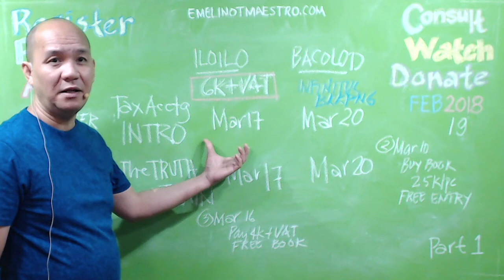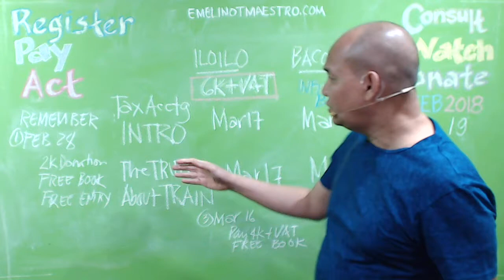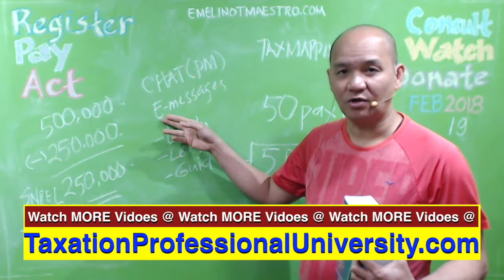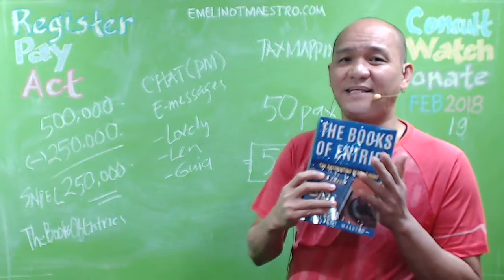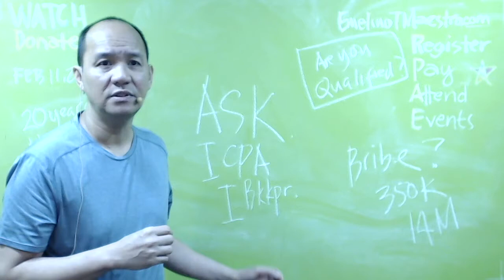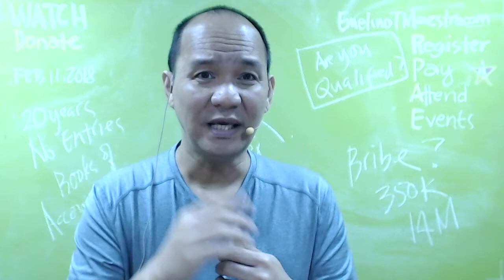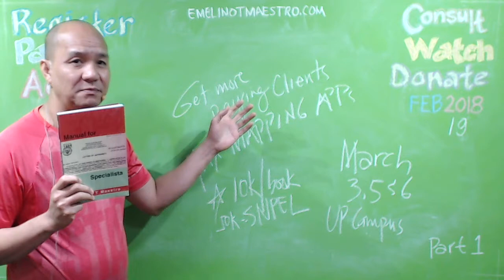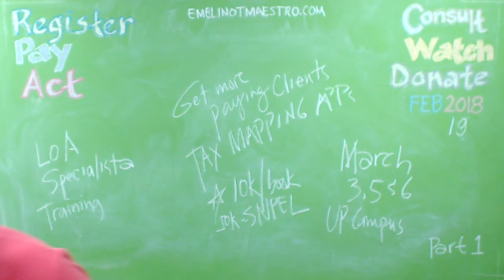Mar 17 @ Iloilo City (a) Intro to Tax Accounting and (b) The Truth About Train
Provides the transition procedures for all eFPS filers in the filing of tax return affected by the revised Excise Tax rates on cigars and cigarettes, petroleum products, automobiles, non-essential services (invasive cosmetics procedures), sweetened beverages and mineral products pursuant to RA No. 10963 (TRAIN Law) The Tax Reform for Acceleration and Inclusion (TRAIN) is the first package of the comprehensive tax reform program (CTRP) envisioned by President Duterte's administration, which seeks to to ... Law abiding country ... For us to be able to achieve the vision of TRAIN, we need to lead the investment growth of 7 to 10 percent.President Duterte on December 19, 2017 signed into law the Tax Reformation for Acceleration and Inclusion (Train) bill, the first tax reform package, for a fairer and simpler tax system for the Filipinos, allowing it to take effect starting January 1, 2018. While we celebrated the new year and were excited to ...As a tax lawyer, I noticed that there are a lot of news reports on the changes. But actually, there are much more significant changes under the Train law which are not being reported. In addition, the TRAIN Law eradicated the provision requiring the filing of an estate tax return for gross estate exceeding P200,000, which is exempt from estate tax. Further, the threshold value of an estate has been increased from P2 million to P5 million, where the estate tax return to be filed should be ...Metro Manila (CNN Philippines, February 16) — The government's new tax reform law has resulted in the impending massive layoff at the softdrink giant Coca-Cola FEMSA Philippines Inc., local unions said Friday. At a press conference, they revealed the company will be laying off 606 employees on ...WHILE the newly enacted tax reform law will boost consumer and manufacturing demand, its inflationary pressure could also impact on the cost of production, the National Economic and Development Authority (Neda) said. Government is hopeful the manufacturing sector will recover this year, with the Tax ...Implementation of said new taxation has begun on January 1, 2018 after being signed into law by Pres. Rodrigo Duterte in December 2017. Let's take an in-depth look at what's included in this tax reform program. * * * UPDATED resources on the approved TRAIN Tax Reform below: Here's your new ...